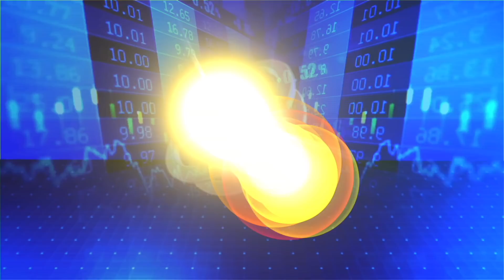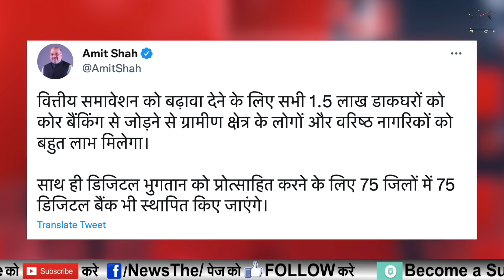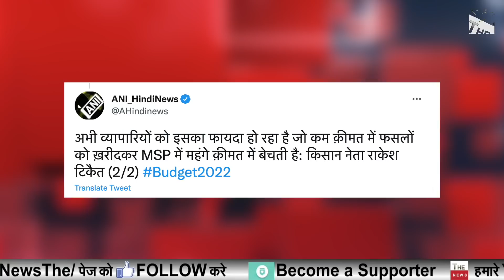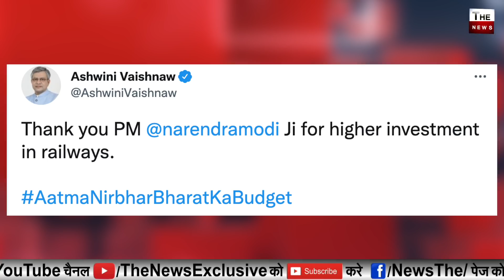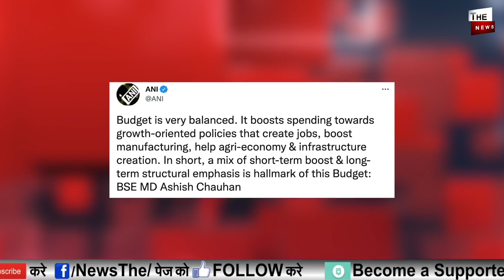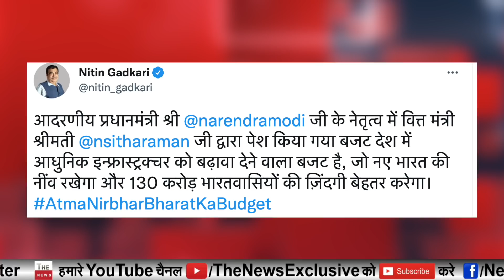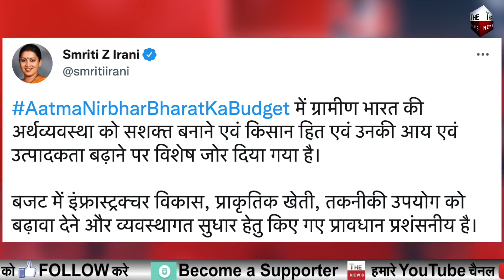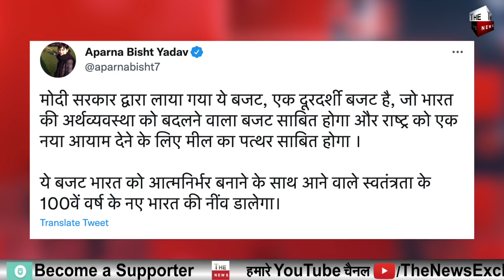Narendra Modi के बजट से बौखलाए राहुल Mamata Banerjee Rakesh Tikait बेनकाब Budget से बदला UP का माहौल